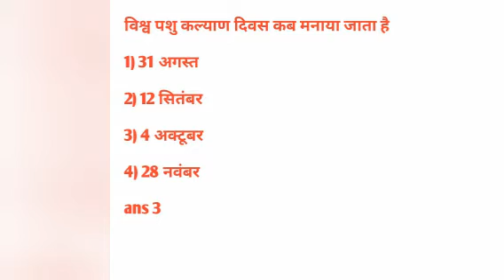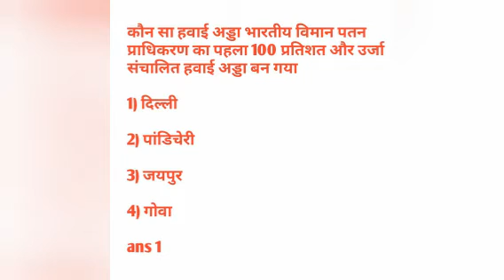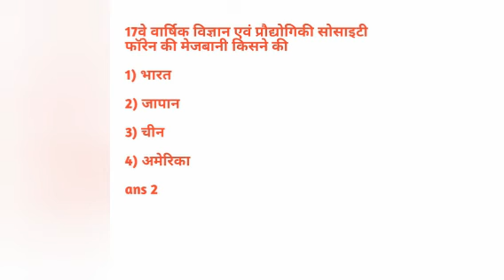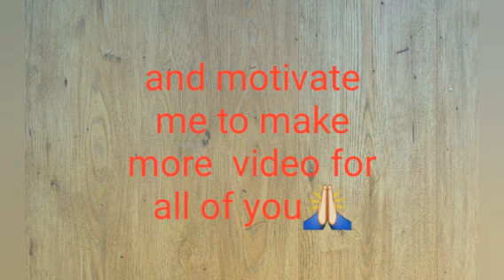current affairs for all competitive exams mppsc uppsc railway vyapm samvida patvari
hello friends today is my video on current affairs for all types exam held in india if you liked it pls let me know on the comment section box and motivate me to make more video for u people

thankyou